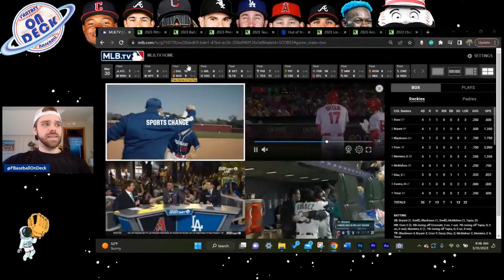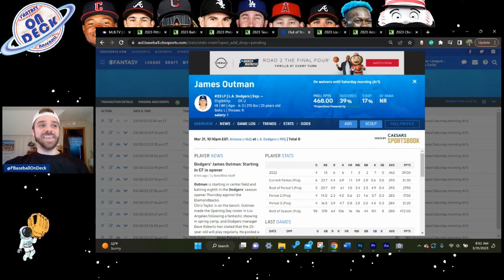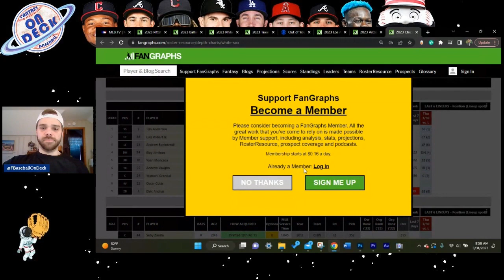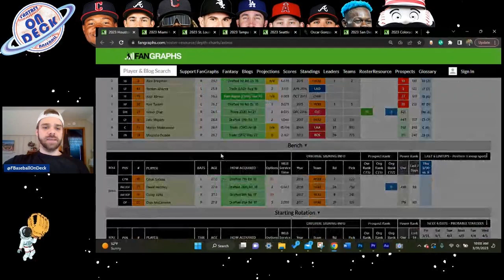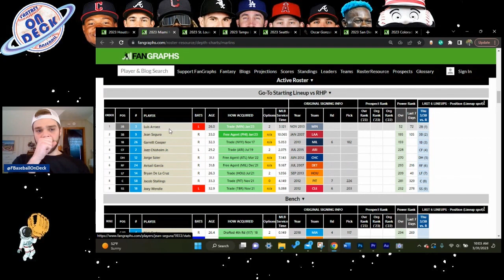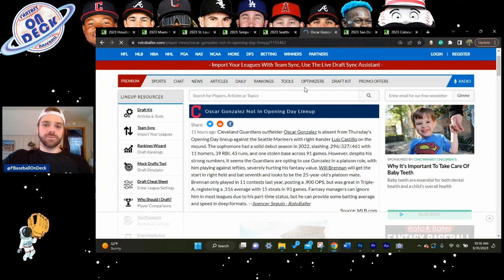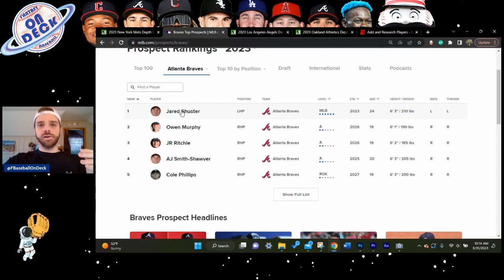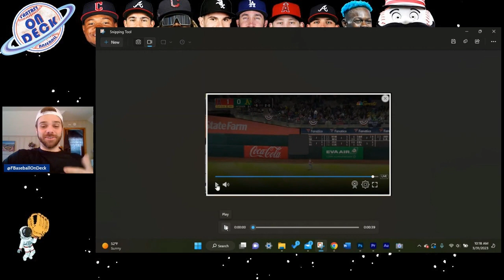I watched 12 hours of Opening Day Baseball - Important Fantasy Baseball Observations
Happy MLB Season 2023!

I watched every MLB game on Opening Day and here's what I learned!